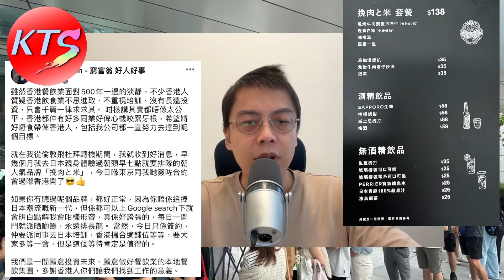挽肉與米 IFC開幕大排長龍 日本知名牛肉漢堡店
由 黃傑龍 引入的日本知名牛肉漢堡店 挽肉與米 於5月7日IFC正式開幕，開張第一日門外已出現大人龍。未到11時職員已高舉「名額已滿」的牌。
網上交易平台更有人將當日排隊所得的籌號出售，價錢最高炒至400元。